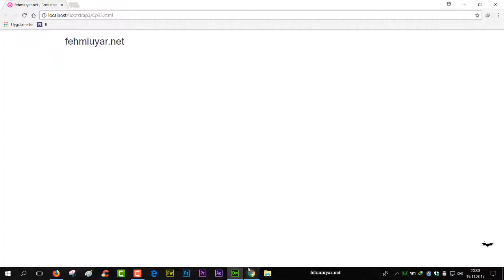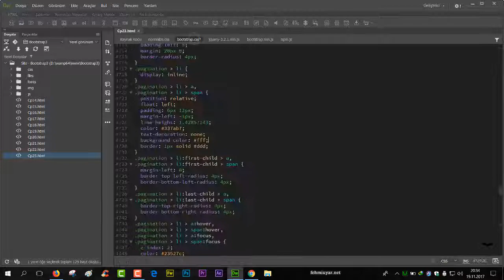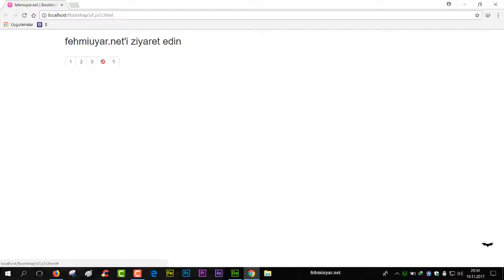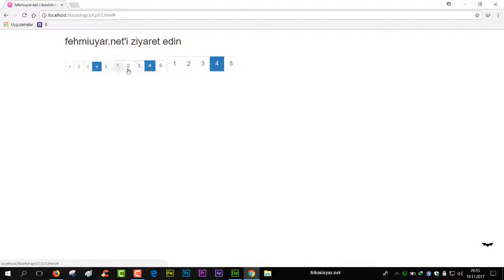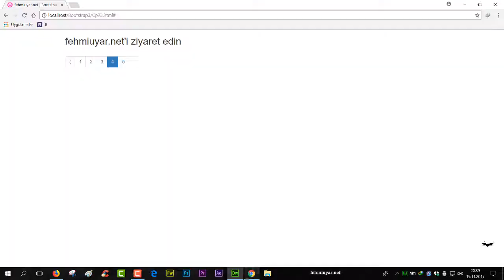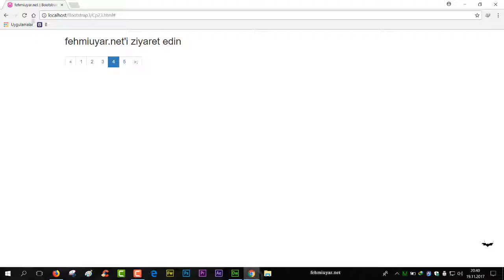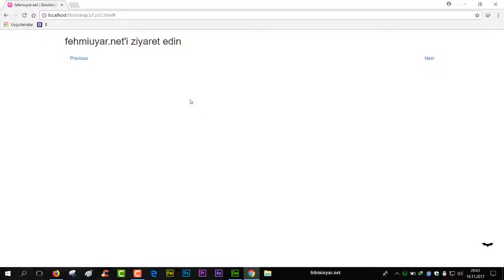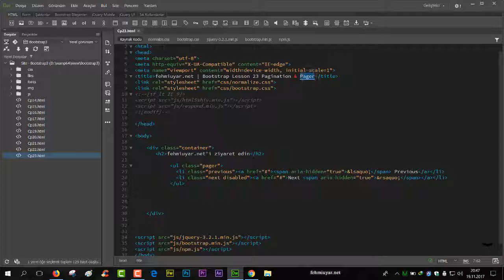BS Ders 23 Pagination (Sayfalama) ve Pager (Sayfalayıcı)